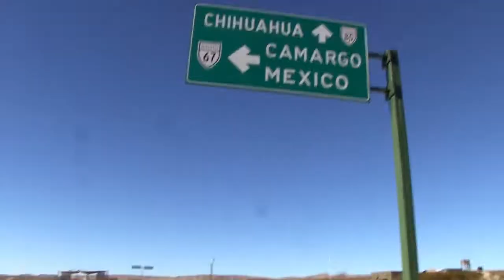2022 EQUUS Sacramento Film & Arts Fest Sizzle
Celebrating the 10th Anniversary of the EQUUS Film & Arts Fest
in Sacramento California, December 1 – 4, 2022

Sacramento, CA - The Mustang Discovery Ride Project will be completing the last leg of the ride, our Documentary Film Director, Julianne Neal, will be wrapping up the filming, November 29th at Point Reyes National Seashore, end point on the American Discovery Trail, just North of San Francisco. This will place the entire EQUUS Film & Arts Fest Team in California. The Equine community has reached out and we have accepted the invitation to host the 10th Anniversary Edition of the EQUUS Film & Arts Fest in beautiful Sacramento, California at the historic Guild Theater. Equine Network will be onsite throughout the event.

Partnering with local Mustang trainer and the Ranch Manager at the Rio Cosumnes Correctional Center, Wild Horse Program, JP Dyal. This year’s Fest will be an educational and fun filled “Mustang Focused” event. With tours and parties planned at local Napa and Sonoma area wineries. The EQUUS “Literary Corral” will be headed up by California based Children’s book EQUUS Author Rae Rankin who will bring her creativity and passion to the event.

The Sacramento area has a large and very active equestrian community with every discipline represented! From Horse Racing to Reining, and Eventing to Polo we will be bringing the 2022 Film, Art & Literary entries to this amazing and diverse equestrian community. We will be joined by “Lead Change”, 2022 EQUUS Film Entry, Polo Documentary star, Dale Johnson. Others who will be attending include Mustang Discovery Ride, “Guest Mustang Rider”, Neda DeMayo, Executive Director of Return to Freedom Mustang Sanctuary. Nathan Horrocks, from UK based Equine Productions and the master of the horse racing “Helmet Cam” will host a Horse Racing Photography lecture. Other guest are joining the event daily.

The guest speakers and clinicians list is growing. We will also be hosting Panels from “The Mustangs” to “Equine Authors and Artist”. Filmmakers from around the world will be visiting!
Anna Blake, Colorado based founder of “Relaxed & Forward Training”, and equine author, will be a special guest. Bruce Anderson with his “Natural Humanship” program will be joining us again.

There will be a focus and conversation on the effects of “Climate Change” in the horse world. The weather has played an important, and sometimes difficult, part of the Mustang Discovery Ride Project as they are moving across the country, from the bitter cold and icy snow in West Virginia to the 107’ temps in Kansas.